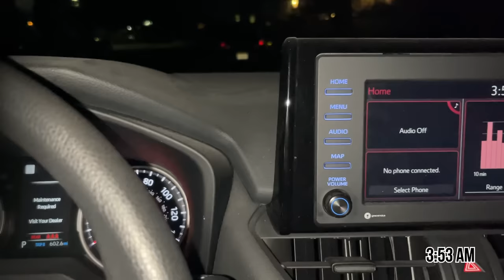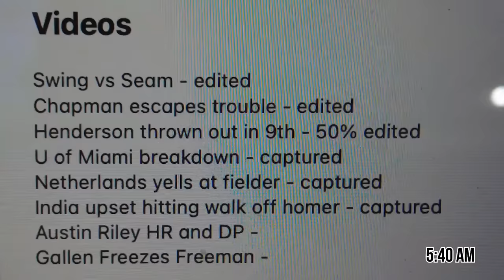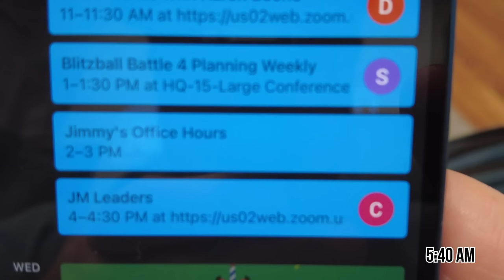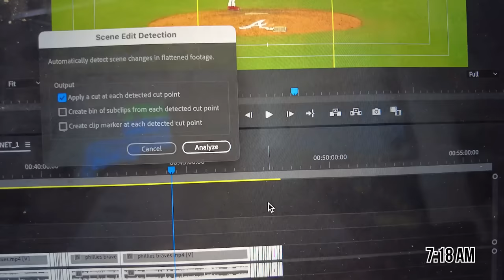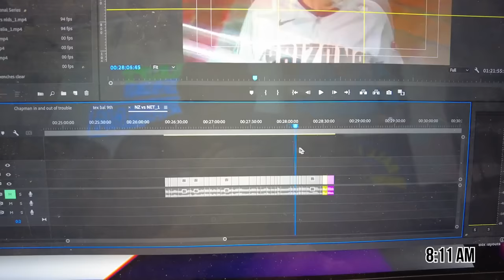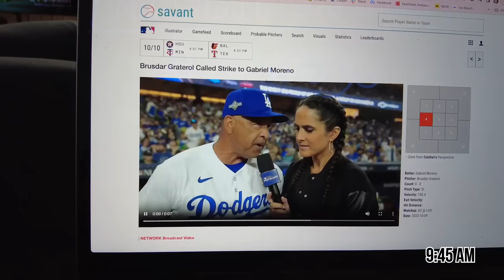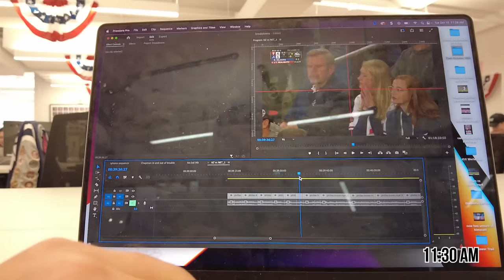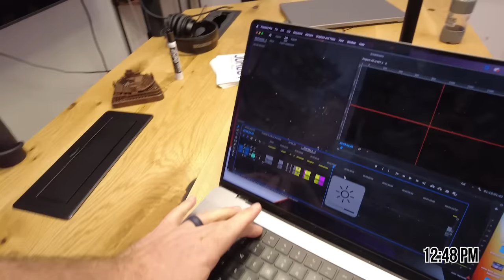A Day in the Life of Jomboy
It's Bring Your Audience to Work Day! Come experience a Tuesday with Jomboy (October 10, 2023) featuring breakdowns, meetings, and family

Featuring: Jomboy
Edited by: Jomboy